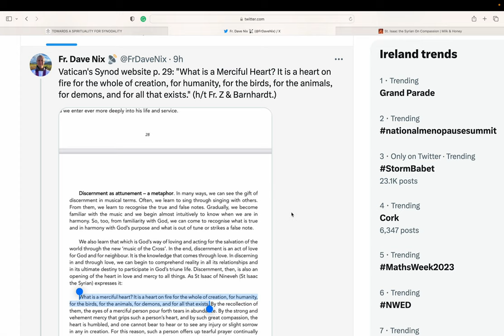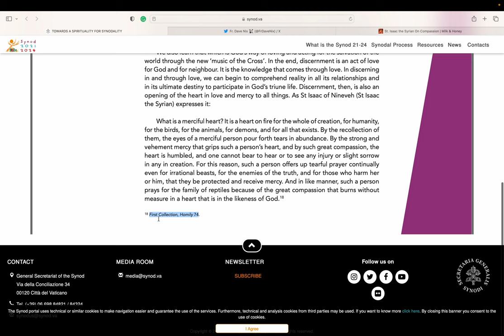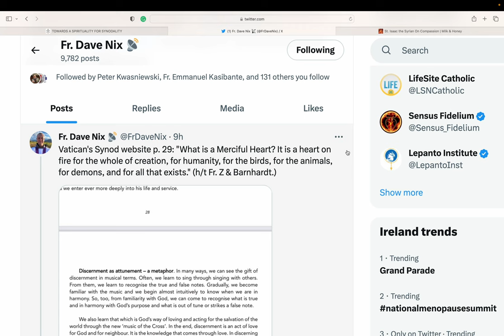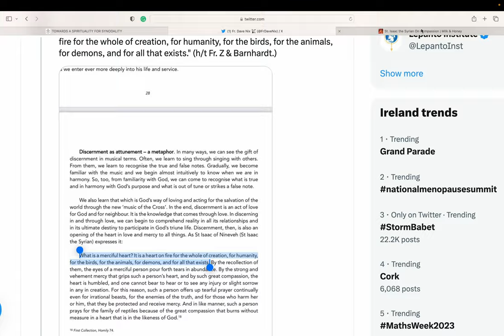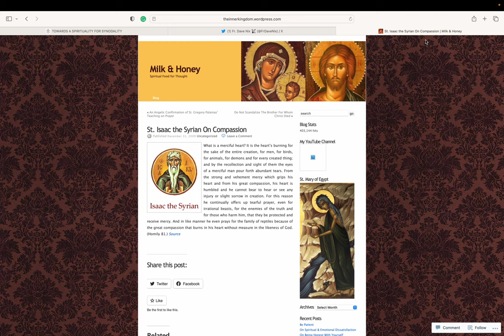Did the Vatican Synod ask for compassion for Demons?